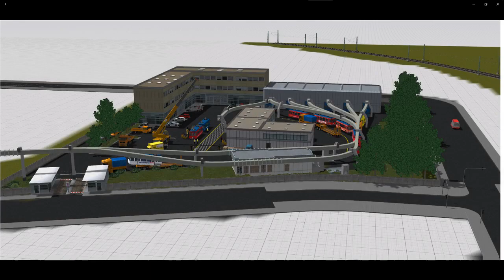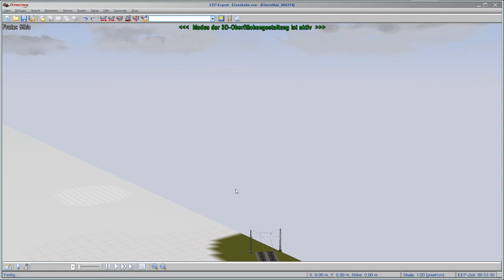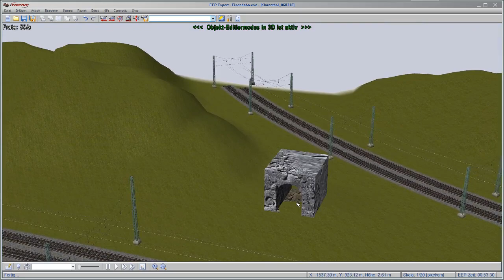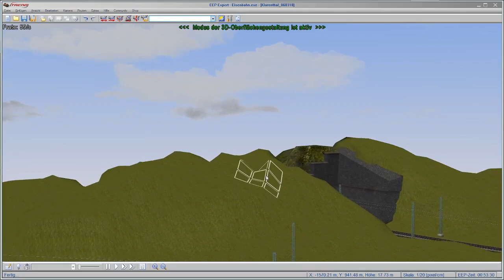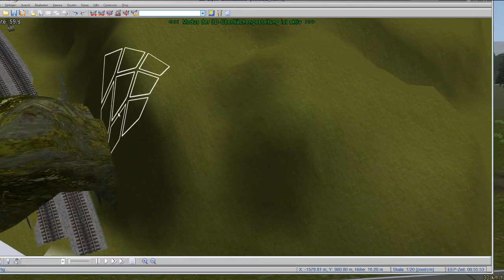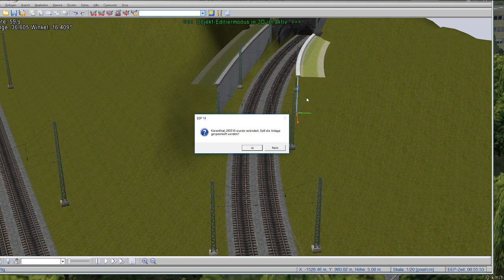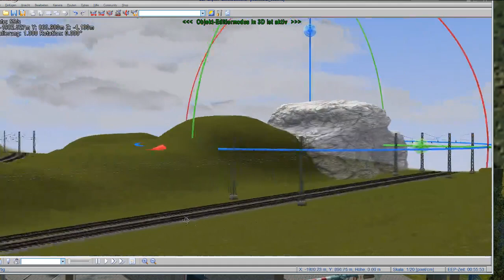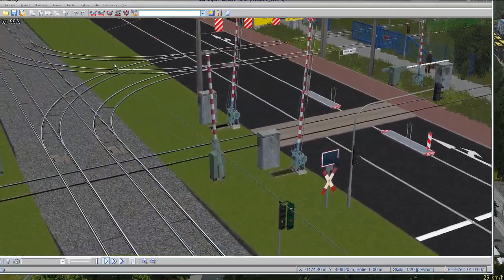EEP #18 - Anlage Klarenthal - Livestream auf Twitch by KCollies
Heute: ein bißchen Landschaftsbau, da meine Stimme versagte, nur ein kurzer Livestream, ich hoffe er hat euch trotzdem gefallen, wenn Ja last mir einen Daumen hoch da und schreibt was in den Kommis, vielen Dank -- Watch live